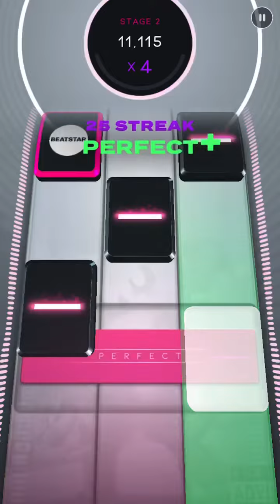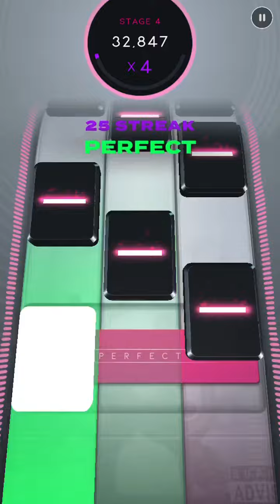Beatstar Healing Lies